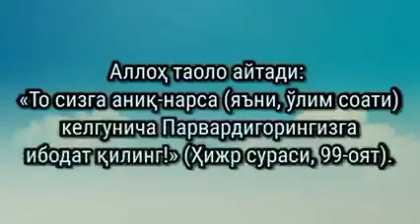Бир эшитиб куринг. Аллохнинг буюклигига яна бир бор амин буласиз.(Кизларнинг автохалокати)